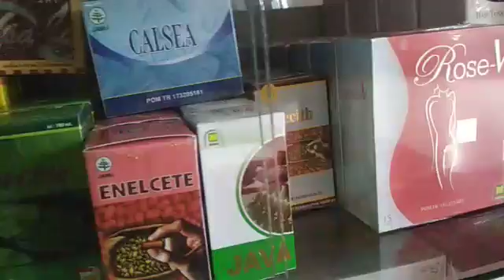AGEN NASA ONLINE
Kami Official Shop resmi dari PT. Natural Nusantara (NASA) Kami menyediakan produk-produk terbaik untuk kesehatan, kecantikan, serta produk-produk untuk perkebunan, pertanian, perikanan & peternakan.
!!! PENTING !!!
UNTUK KONSULTASI LEBIH LANJUT SILAHKAN HUB KONTAK
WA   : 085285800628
Menerima Pendaptaran Distributor Baru